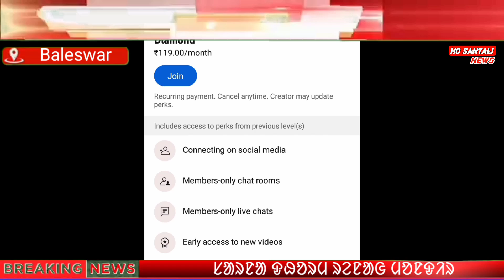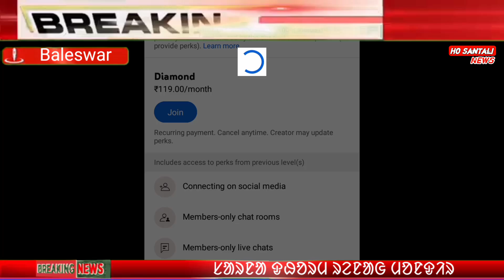Santal kowag Sarna Dharam Mandir //@aadimjumid7182